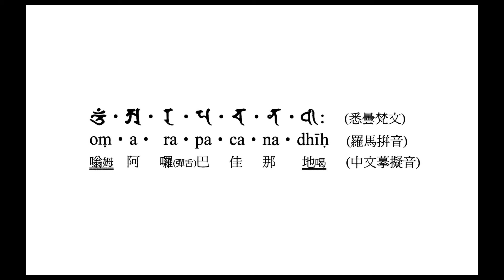文殊咒 果濱居士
梵 音 版 文 殊 菩 薩 真 言
常持誦文殊真言，可以智慧增長，辯才無礙，記憶力堅固。

　　一般佛教徒根據大乘經典的說法，常將「文殊菩薩」當做掌管智慧的菩薩。一些大乘經典也以「文殊師利」為上首菩薩；他在十方諸大菩薩中，總是居於領導地位，追隨他的那些大菩薩眾也大多是青年及追求智慧者。
持誦功德說明：
　　由《金剛頂瑜伽文殊師利菩薩經》，可知持誦「文殊咒」的主要功德為：罪障消滅，獲無盡辯才，所求世間、出世間事悉得成就，離諸苦惱，五無間等一切罪障永盡無餘，證悟一切諸三昧門，獲大聞持，成阿耨多羅三藐三菩提等等。
　　同經又說：「念誦數滿五十萬遍，即獲無盡辯才，如文殊師利菩薩等無有異。飛騰虛空，所求世間出世間事，悉得成就。又念誦數滿一俱胝，離諸苦惱。滿二俱胝遍，五無間等一切罪障永盡無餘。三俱胝遍，證悟一切諸三昧門。四俱胝遍獲大聞持。五俱胝遍成阿耨多羅三藐三菩提」。所謂般若波羅蜜多成就，即智慧成就。難怪一般佛教徒會認為持誦〈文殊咒〉可令人獲得智慧成就，且持此一咒就包含一切如來所說法。
除了修習文殊法獲取智慧以求證得涅槃的佛教修行者外，在一般人的觀念裡，文殊菩薩是「智慧」的象徵，因此很多正值求學階段的學生及家長，會禮拜文殊菩薩像或持誦「文殊咒」，祈求得到庇佑並增長智慧以利於考取理想學校或完成學業。這可能也與文殊菩薩常現童子像且與童子及年輕人有深厚淵源之故。
　　即使有人一生皆處於順境，但面對每日的工作總有較好、較壞的作法要選擇，或精益求精的找尋最佳解決之道等種種問題要面對。況且人生當中難免有面對叉路不知如何取捨、或迷惘不知所措，甚至面對大困難要解決的時候，因此很多人都希望能開啟智慧以尋求解決之道，其中有些人很自然地會找上能賜予智慧的文殊菩薩，並學習或持誦文殊菩薩咒。（以上資料參考《大正藏》第20冊頁705─723）。